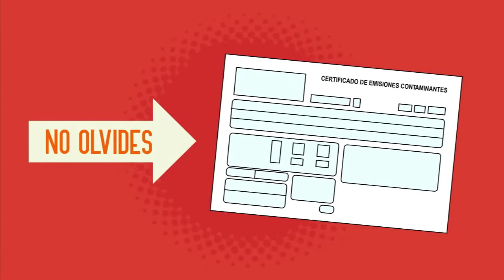EN MAIPÚ TODOS TIENEN PERMISO PARA CIRCULAR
Un importante llamado a los automovilistas realizó el alcalde de Maipú y Presidente de la Asociación Chilena de Municipalidades, Christian Vittori, esto debido al pago de los permisos de circulación 2015. Más detalles en la siguiente nota.